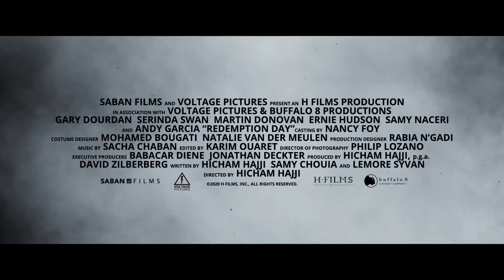REDEMPTION DAY 2021 Official Trailer HD Paramount Movies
@2021 REDEMPTION DAY  Official Trailer HD  Paramount Movies